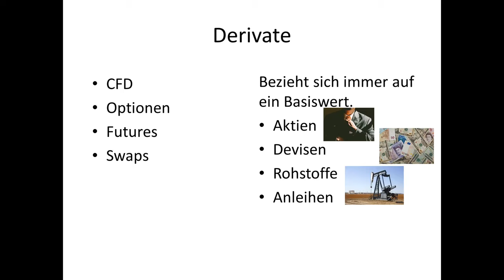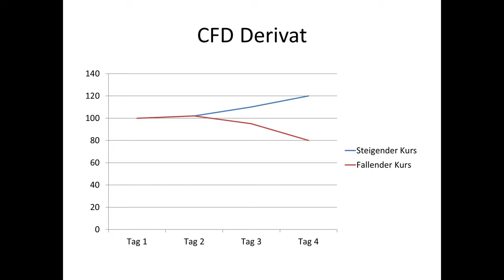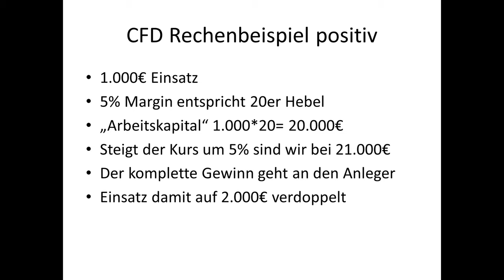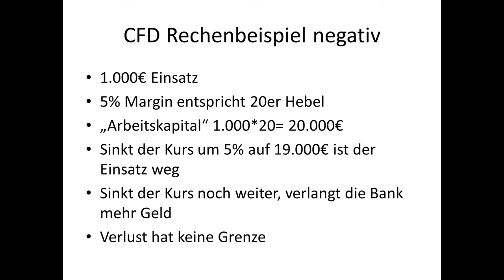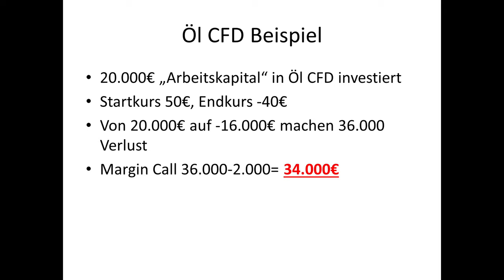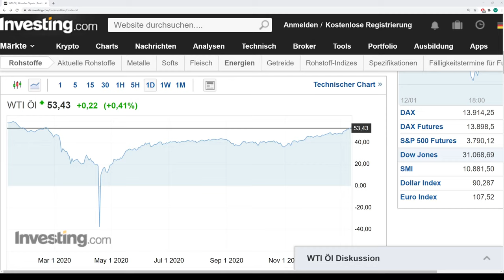Schnell reich mit CFD Derivaten?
CFD Derivate versprechen hohen Renditen. Mein Vater kam zu mir mit den Worten: "Schau dir das mal an. Ein Kollege hat damit in kurzer Zeit, mit wenig Einsatz ein paar tausend Euro verdient."

Jedoch geht mit hohen Chancen auch immer hohe Risiken einher. Michael der Bulle stellt diese Derivatform vor. Wie funktionieren Sie. Welche Chancen und Risiken bestehen.
Dabei nenne ich auch ein Horrorbeispiel CFD auf Öl aus dem letzten Jahr.
CFD sind auch auf andere Basiswerte wie Aktien oder Anleihen möglich.